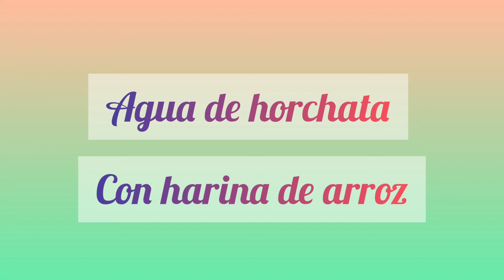Agua de horchata con harina de arroz - Taller de cocina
Esta receta fue seleccionada y/o modificada para estudiantes de nivel secundaria que cursan el taller de cocina.

Ingredientes:
- 1 1/2 litro de agua
- 1 1/2 taza de leche
- 1/2 taza de leche condensada
- 1/4 taza de harina de arroz
- 1/2 raja de canela
- Azúcar al gusto
- Hielo